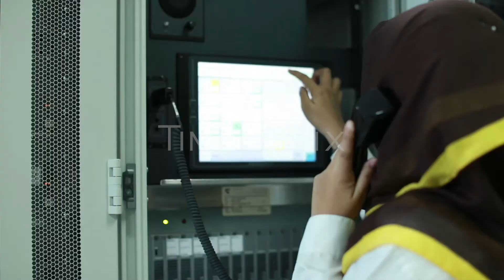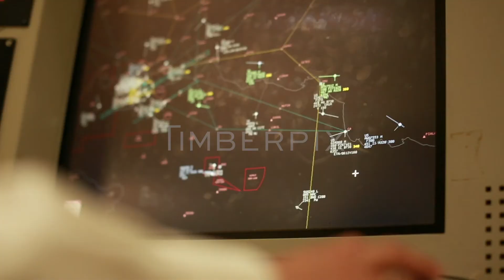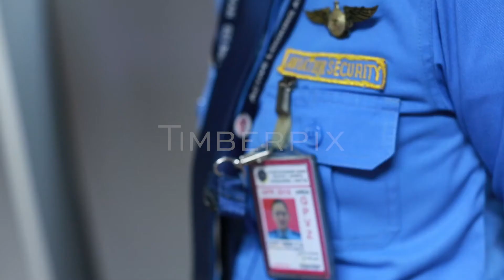Angkasa Pura - Bakti Untuk Negeri Kartini Indonesia